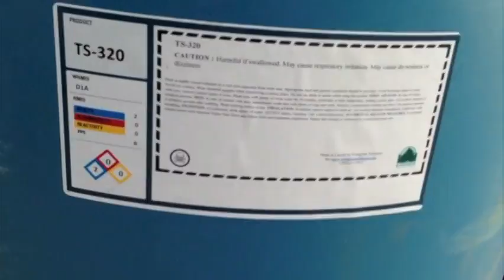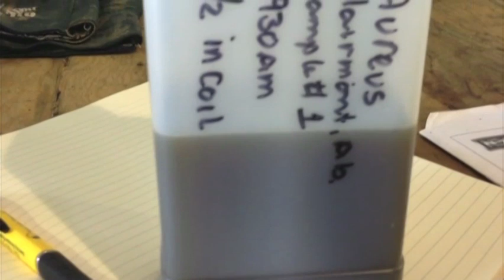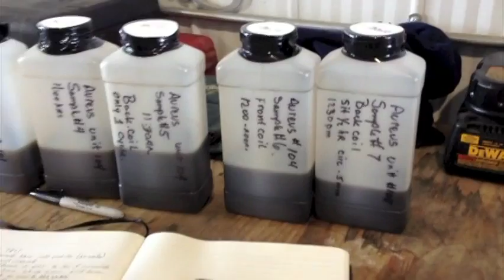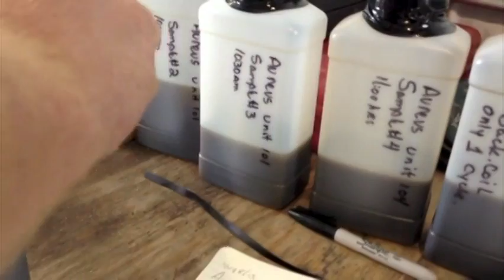Field Testing TS-320 on Frac Trucks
This video demonstrates the descaling power of TS - 320 on closed circulation systems - Frac Tracks